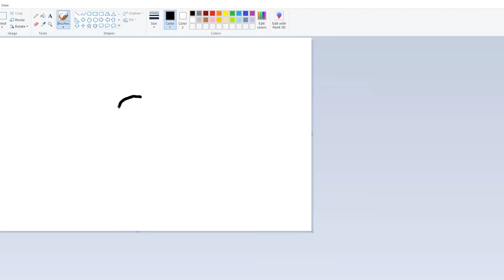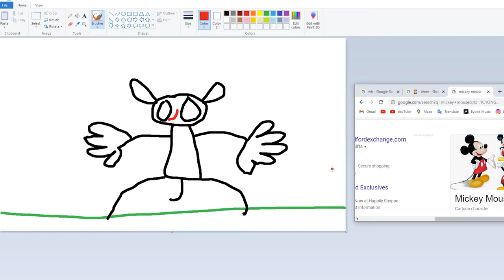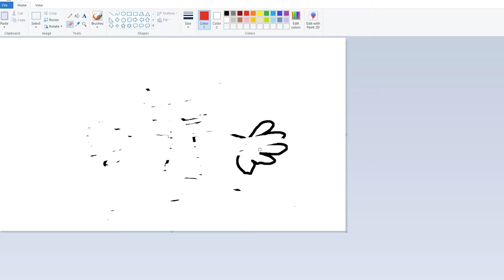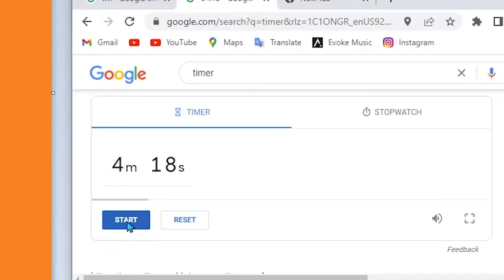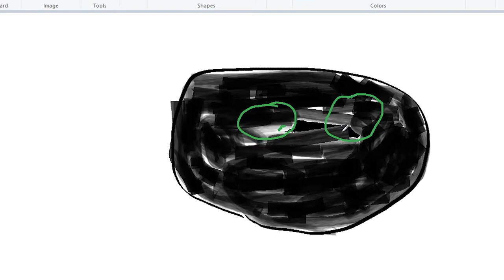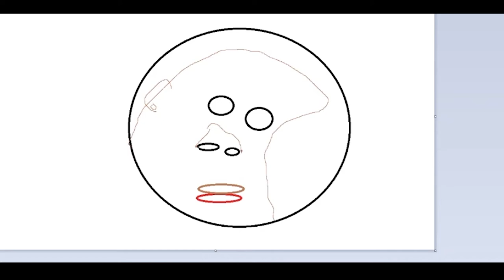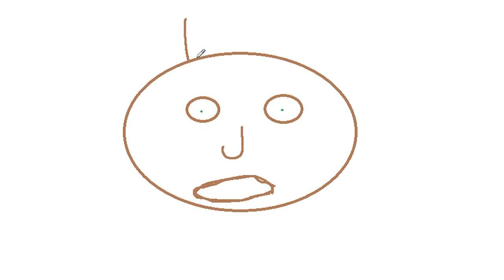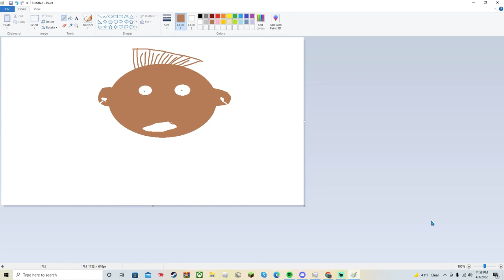Drawing basic images in Ms paint and failing terribly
sorry for the late upload im having girl problems lol